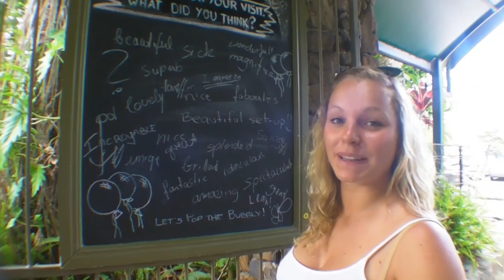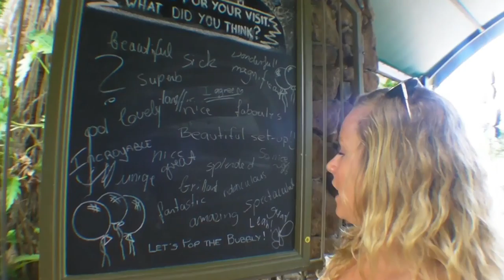Janina - Germany - Australian Butterfly Sanctuary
Australian Butterfly Sanctuary is the largest butterfly flight aviary and exhibit in Australia - a quality wildlife park in the heart of Kuranda Village. Situated next to the Kuranda markets,

The Australian Butterfly Sanctuary is home to over 1500 magnificent tropical butterflies that are hand reared on the premises. The aviary, set in the midst of Kuranda rainforest, was opened in 1987 and has been visited by over a million people since. Guided tours through the aviary and laboratory are conducted throughout the day, detailing a butterfly's life cycle and behaviour.